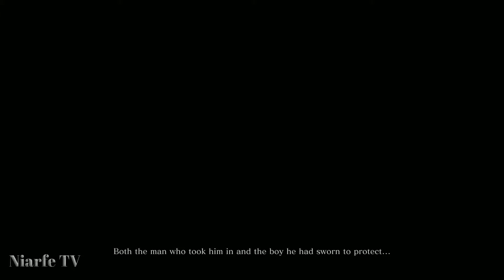SEKIRO: Shadows Die Twice - All Cinematics [Part 1/4] Japanese Voice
SEKIRO: Shadows Die Twice All Cinematics with All endings